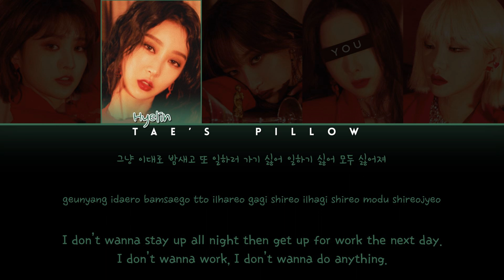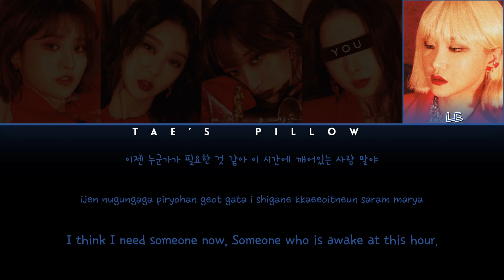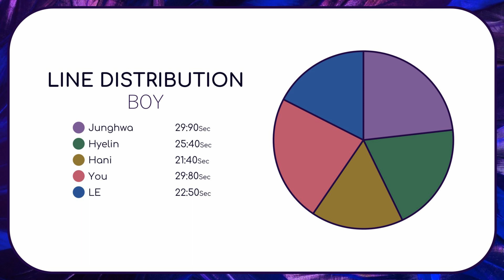BOY - EXID FT. YOU | 5 MEMBER VER. | HAN/ROM/ENG | COLOR CODED LYRICS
Original: BOY - EXID